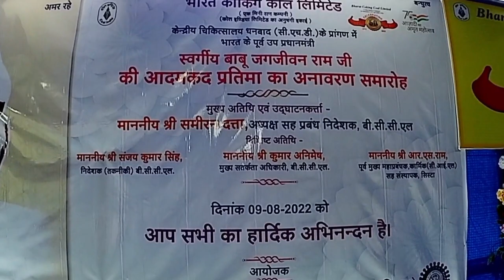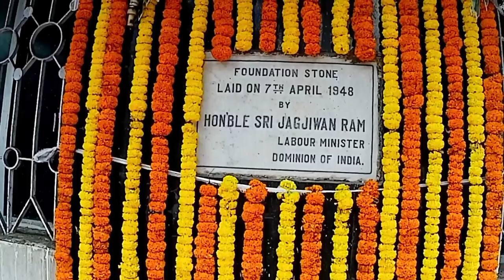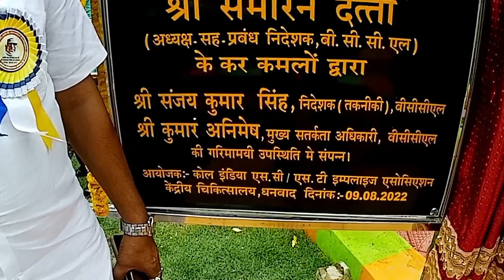Babu Jagjivan Ram Ji ki Pratima Anavaran Central Hospital Dhanbad Jharkhand BCCL Central Hospital